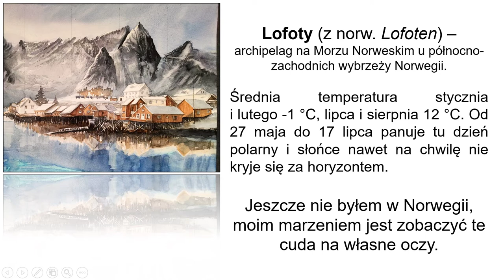Malujemy Lofoty. Norwegia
Myślę, że wśród Was są fani Norwegii. Może miał ktoś miał okazję zobaczyć te przepiękne krajobrazy, dziką naturę czy zorzę polarną. Lofoty to archipelag na Morzu Norweskim. Leży na północno-zachodnim wybrzeżu Norwegii i liczy 112 kilometrów. Nie byłem w Norwegii. Mam nadzieję, że kiedyś zobaczę te cuda na własne oczy. Na razie pozostaje mi tylko malowanie.
Akwarela "Lofoty", 30 x 20 cm. W&N. Aquarius.